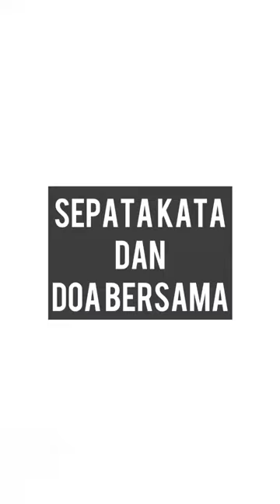AFTER MOVIE - S19IRING (S19MOIDEUS SHARING) ON RAMADHAN 2021/1442 H || FK UNISMUH 2019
Banyak berbagi dan bersyukur !

S19IRING Vol.1
- Masjid Jami Al Abrar
- Panti Asuhan Al Muhaimin
- Panti Asuhan Al Iman
- Panti Asuhan Reski Sali
- Panti Asuhan Ar Rahman

Semangat ki' semuanya!
Sehat-sehat, barakallau fiikum
Fastabiqul Khairat

Makassar, 22 April 2021